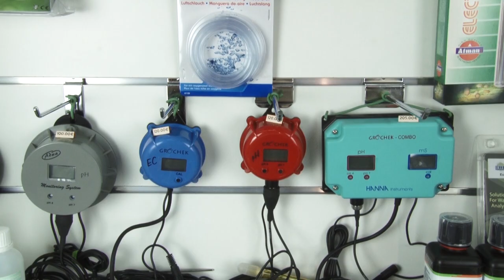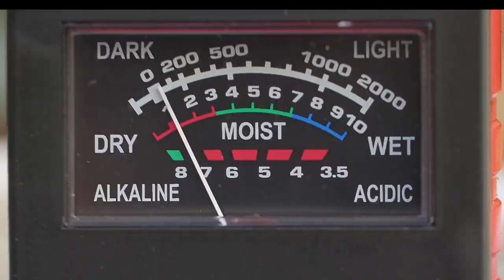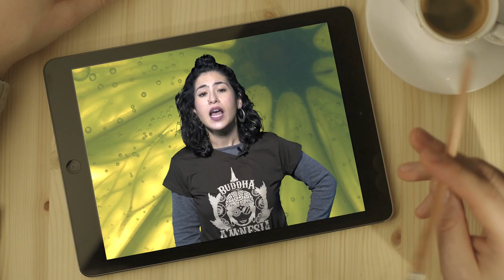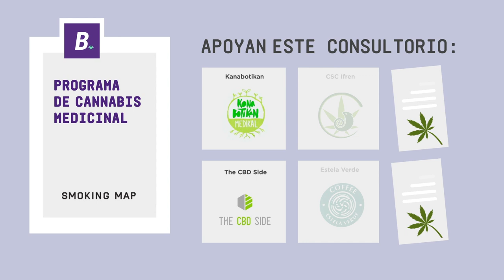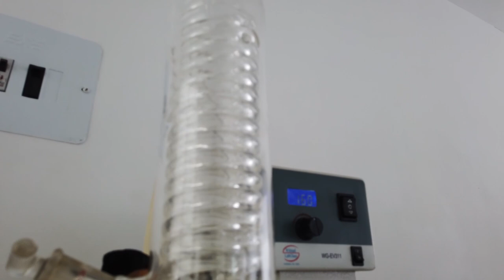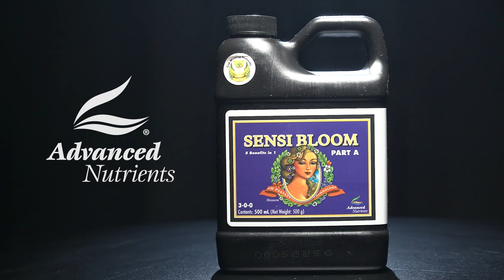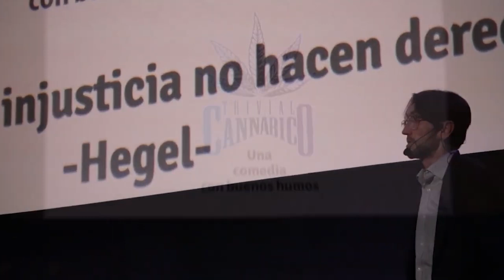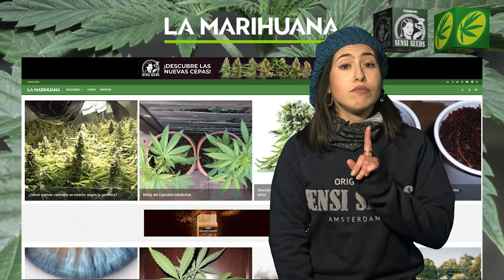MARIHUANA Y LEY MORDAZA. SPANNABIS 2022 y EXTRACCIONES de CANNABIS con LICENCIA en COLOMBIA News 116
Bienvenidos a Marihuana Televisión NEWS!
Este mes de enero ha estado marcado por la inactividad parlamentaria en España, pero no todo es política… ¿O sí? Estaremos muy atentos a la inminente celebración de Spannabis, a la Ley Mordaza, a la concesión de licencias y a otras noticias de interés que han marcado el inicio de este 2022.
En el ámbito internacional miraremos hacia países como Chile o Argentina. visitaremos a Waz Boyz, empresa colombiana con licencia especializada en extracciones con solventes. Y por supuesto en Top Cultivo no faltarán los buenos consejos para vuestros jardines.